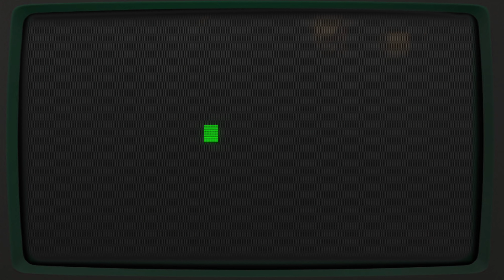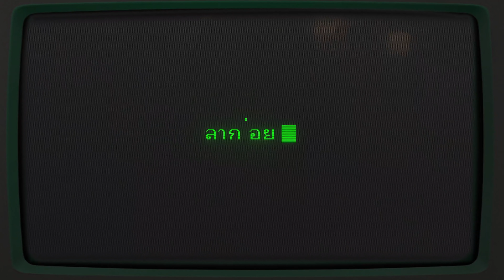หลักสูตรพัฒนา กับแมวจี้ ไลฟ์โค้ช 2021 | Warota People The Sitcom EP3 | BNK48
Warota People The Sitcom EP3
ตอน หลักสูตรพัฒนา กับแมวจี้ ไลฟ์โค้ช 2021